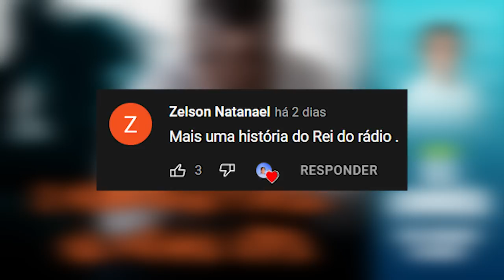O sobrenatural na minha vida | Eli Corrêa Oficial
Oiii, gente! Essa carta conta a história de um homem que desde pequeno tem visões e sensações sobrenaturais.